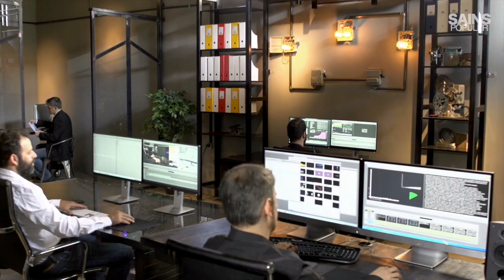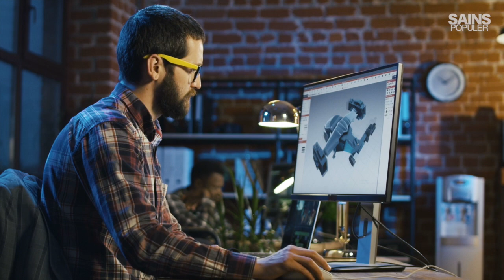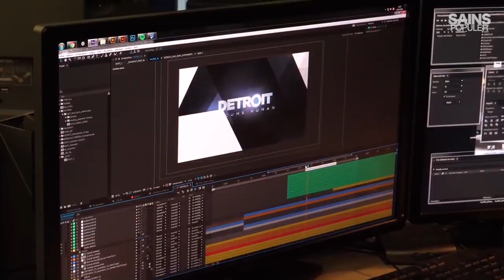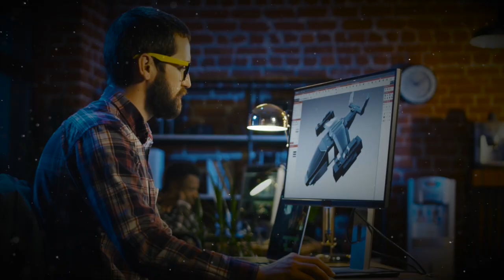Begini Video Game 3D Diciptakan! Dari Era 8-Bit Hingga PES 2019 yang Mirip dengan Karakter Asli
Yang sering bermain game pasti sadar perubahan grafis video game sekarang menjadi sangat realistik bahkan mirip dengan karakter asli. Ini dikenal dengan Next Generation Character Animation. Banyak developer bersaing dalam pengembangan game, terlebih pada aspek grafisnya. Tak main-main loh, pengembang game akan mengeluarkan budget yang tidak sedikit untuk memperoleh grafis yang dapat memuaskan para pemain. Beberapa game terkenal yang mempunyai grafis sempurna seperti Pro Evolution Soccer dan NBA 2K menjadi bukti perkembangan grafis dunia game. Tapi pernah membayangkan gimana proses pembuatan grafis super realistik ini? Ayo kita intip prosesnya.